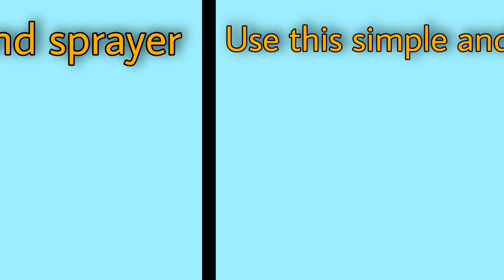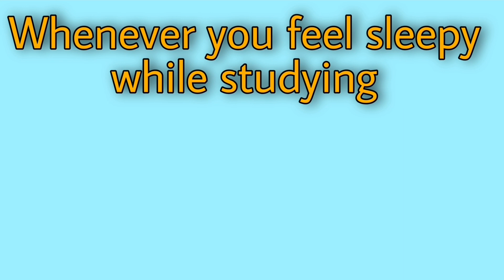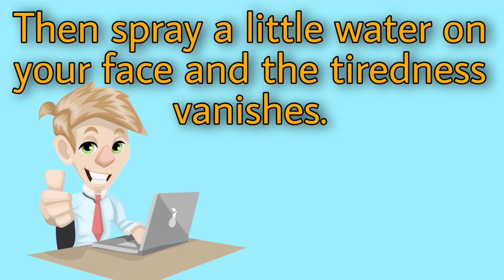How to awake whole night for study | night study hacks | hamari kaksha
In today's video, we are going to discuss about

How to awake whole night for study and how to avoid sleep at night Study

If you want to study at night but you can't, because of your tiredness

So this video is for you

I'm gonna share a simple and effective technique to avoid sleep

This technique I use personally

There more techniques to avoid laziness in study time

But this is simple and effective technique

Other techniques I will share with you in upcoming videos

So watch this till the end

If you want to learn something new.